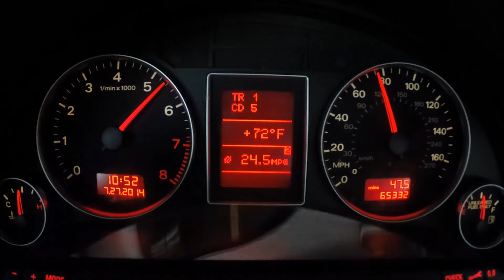Olympic Mountain Hike